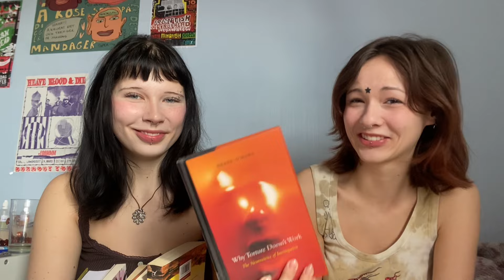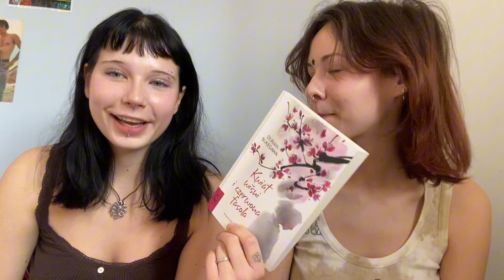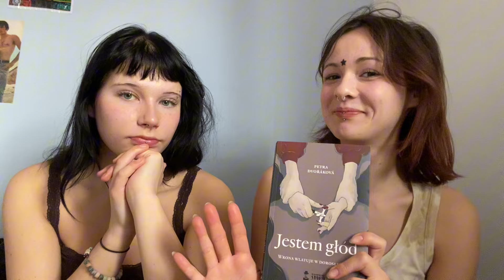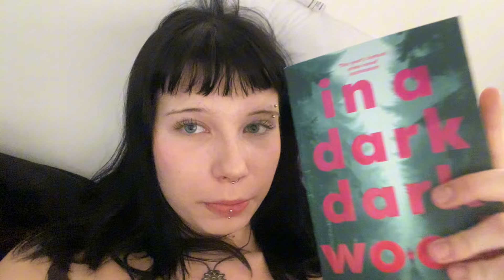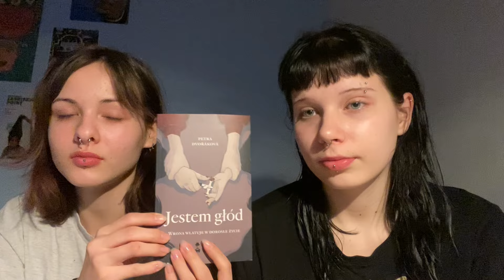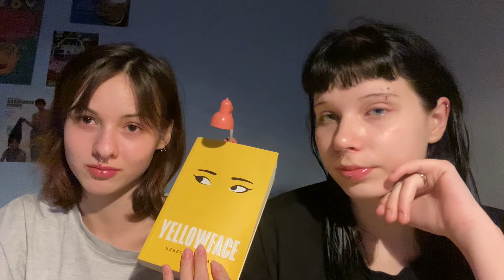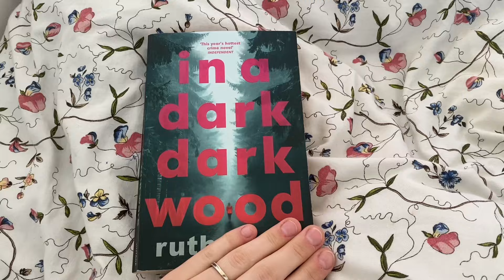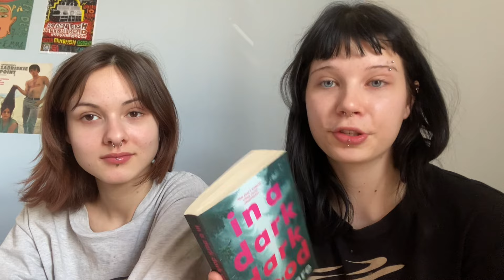✧･ﾟ: realistyczny 24H MARATON CZYTELNICZY ✧･ﾟ:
Cześć kochani🫶 W dzisiejszym odcinku spędzicie z nami dobę, którą starałyśmy się poświęcić głównie na czytanie(to czy wyszło, to jest inna kwestia💀). Nie było to takie proste, jak myślałyśmy, ale uważam, że jak na nasz pierwszy raz, to byłyśmy całkiem dzielne. Dajce znać, czy sami kiedyś próbowaliście takiego wyzwania i jak wam poszło❤️ Spokojnego dnia i miłego oglądania!!!

wszystkie ważne linki w jednym miejscu

i instagramy:

Wika: @blabladorek
Maria: @jezuusmaria